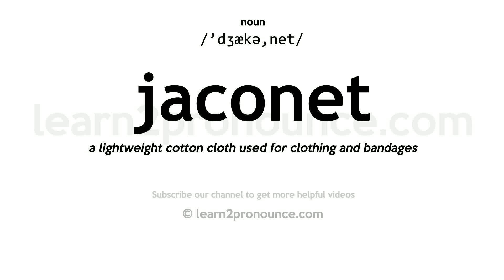Pronunciation of Jaconet | Definition of Jaconet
Jaconet pronunciation | How to pronounce Jaconet in English?
/`dʒækə,net/
Meaning of Jaconet | What is Jaconet?
(1) (n.) A thin cotton fabric, between and muslin, used for dresses, neckcloths, etc.
What is Jaconet | Jaconet meaning and definition?